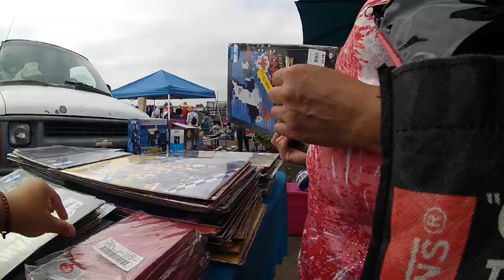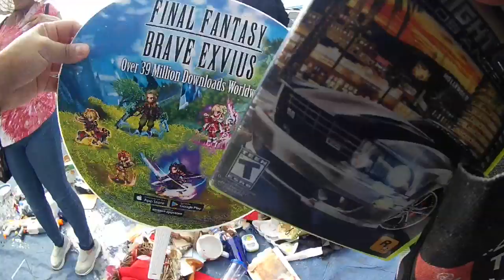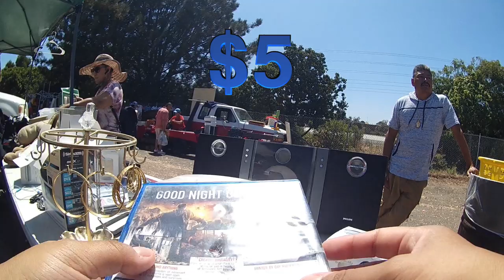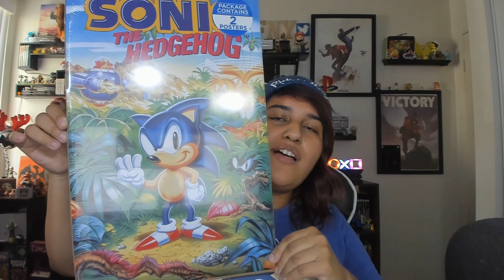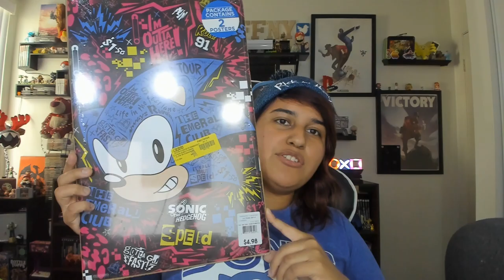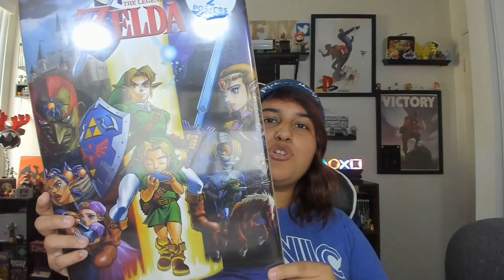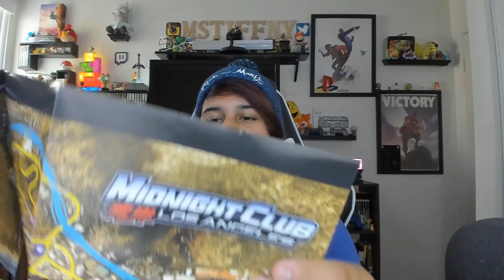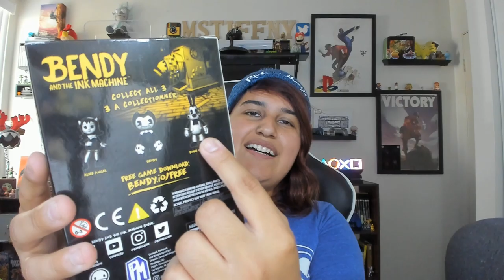Flea Market Video Game Hunting (Ep. 81) NES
Hey Guys My Name is Tiffany and Welcome to the Flea Market Video Game Hunting Series Where I Take You Along With Me To Find Video Games At The Flea Market
--MsTiffny

Music
Syn Cole - Feel Good